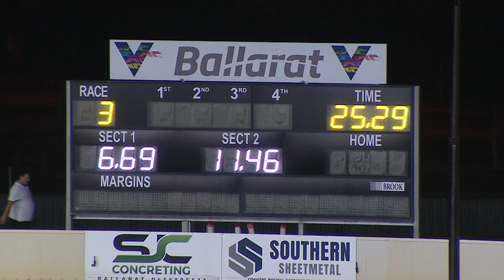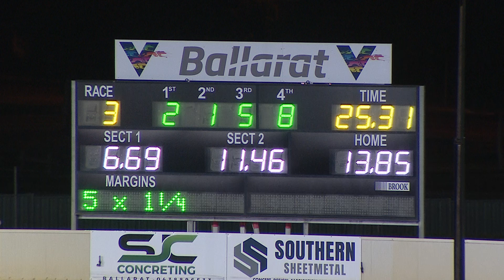BAL WED 27 APR 22 R3